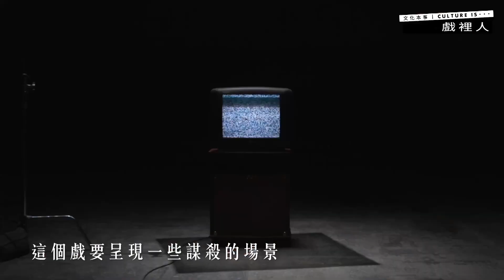戲裡人 | 《作家出道殺人事件》：聰明是天生的，但善良是一種選擇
和常見的推理小說不同，《作家出道殺人事件》已經一早把兇手和動機寫在了書名中：一名「作家」為了「出道」而選擇了殺人。「猜兇手」的懸念沒了，不代表故事就不精彩，作家如何在編輯慫恿下走上殺人之路、實現殺人計劃，便是最大的看點。